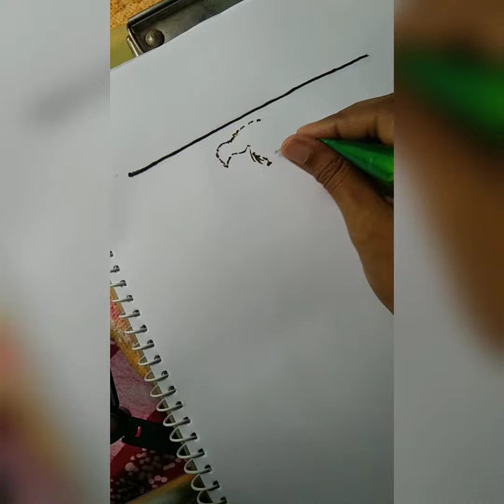kk last performance kolkata | tribute to kk | kk songs | Mehindi Designs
tribute to kk Sir,Mehindi Portrait of kk.
how to draw a face with mehindi cone.

app use - Grid Drawing